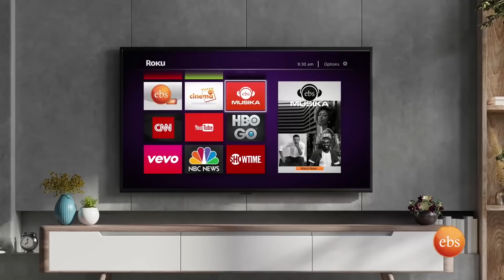ልዩ የቡሄ ዝማሬ በመካነ ቅዱሳን ኢያቄም ወሐና ወልድ ዋሕድ / ሠንበት ት/ቤት ተማሪዎች // በእሁድን በኢቢኤስ //